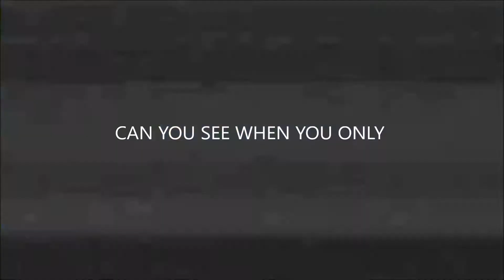OCW TURMOIL 254 - System Override [WWE2K19]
SYSTEM SHOCK? OR SHOCK THE SYSTEM? Pun definitely intended!